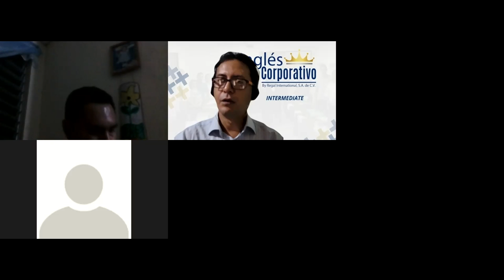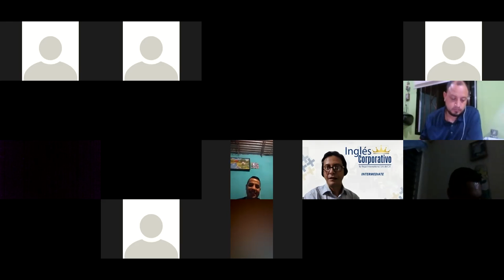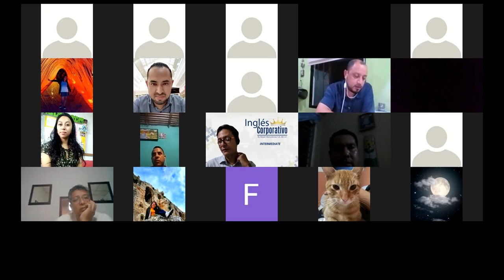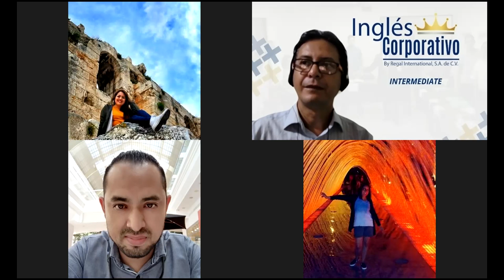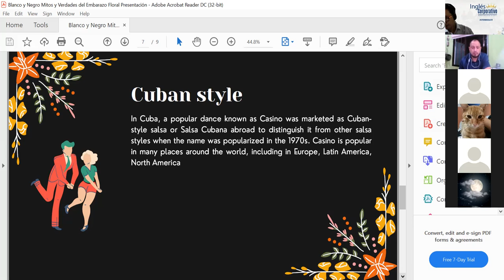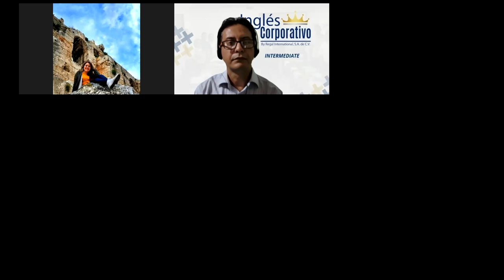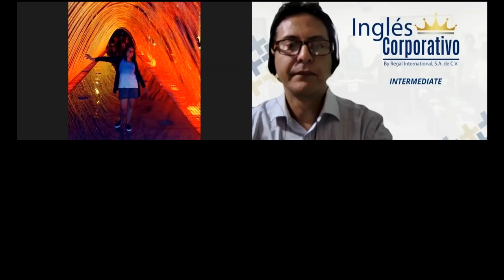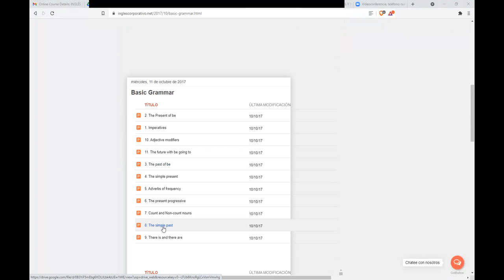Ingles Corporativo-Videoconferencia #19 VOCABULARY PRACTICE